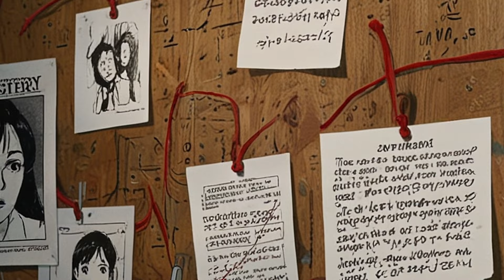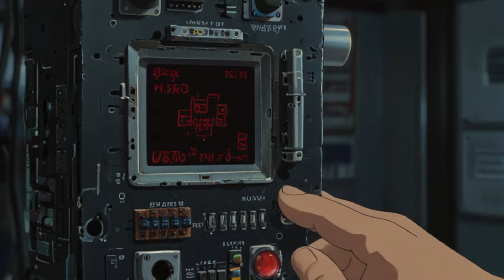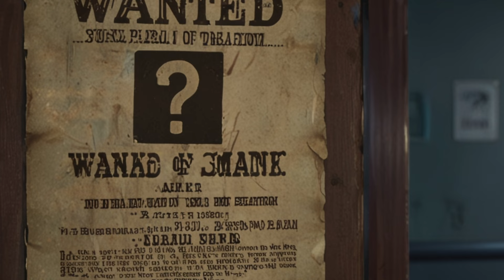3 ROBOS que NUNCA fueron RESUELTOS | Relatos de la Montaña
¡Hoy comenzamos una nueva sección en el canal contando historias reales de Robos, desapariciones y ese tipo de cosas!
¡No olviden dejar su like y compartir para que el canal siga creciendo!